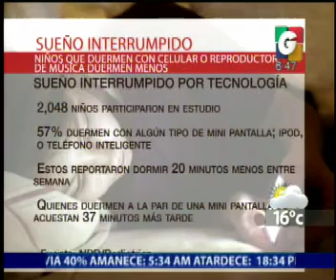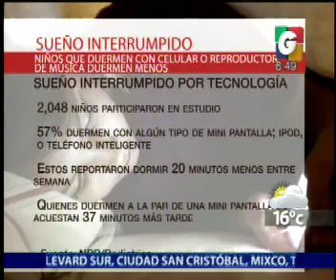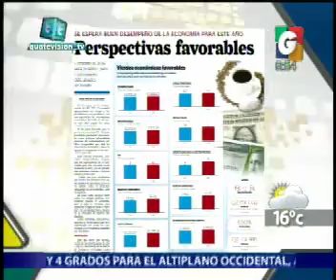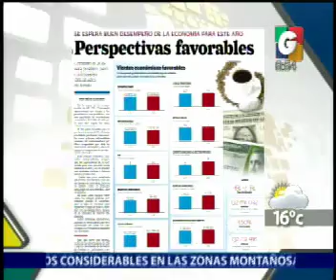En Vivo Desde - Nacionales - Contacto Telefonico